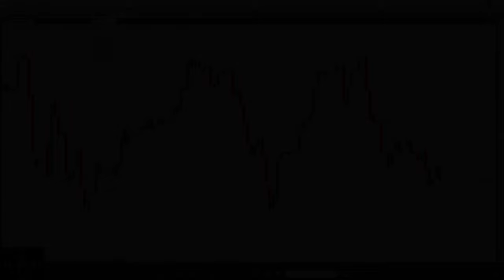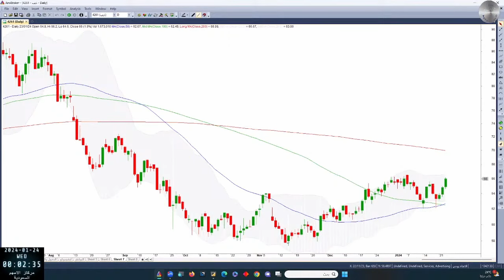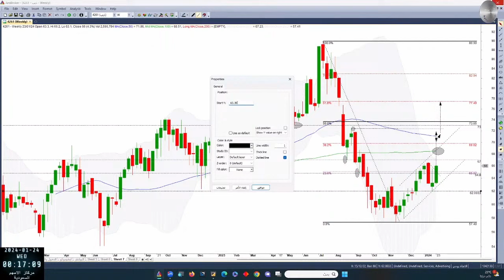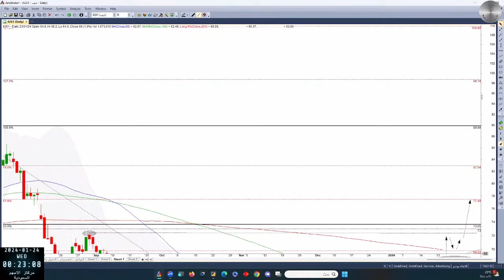درس وتحليل مع العبد اللطيف, درس و تحليل في ذيب بتاريخ 23 01 2024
تجد تفاصيل الجلسة بالتوقيت في الأسفل بالضغط على عرض المزيد

اهلا و سهلا بكم في مركاز الأسهم السعودية

مع تحيات أبو محمود و أبو يحيى و الأدمية الأشاوس
مشاهدة ممتعة
00:00 - Start
00:05 - العبد اللطيف
04:26 - درس و تحليل مع ذيب